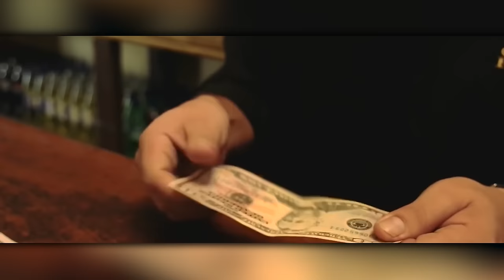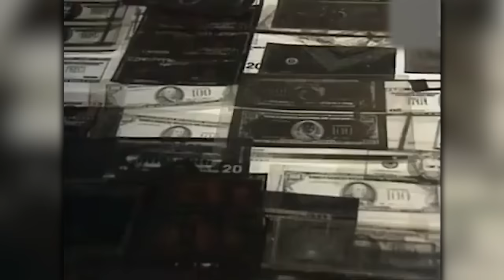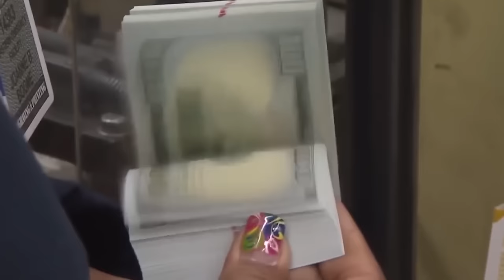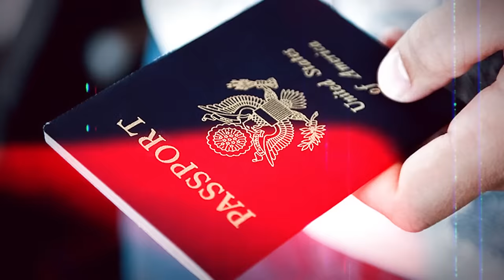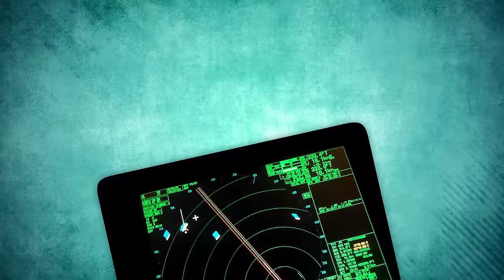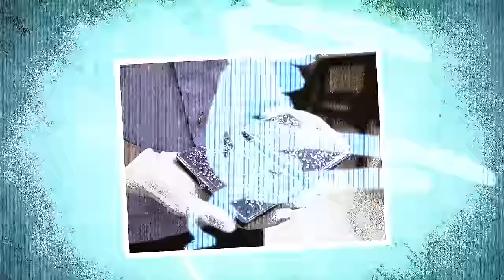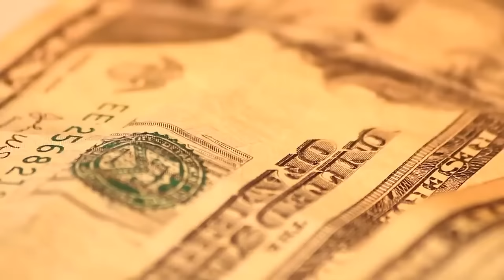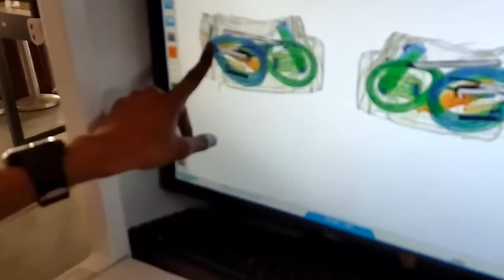The Smartest Smugglers In All History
Top 15 Smartest Smugglers In All History. Countries often deal with the challenge of illegal goods entering their borders, making it a crime to sell these items within city limits. How do these items make their way into a country despite strict rules? The answer lies in smuggling, where people come up with clever ways to transport forbidden items. Smugglers, known for their craftiness, use smart tactics to outsmart the police. Despite the risk of getting caught, they often escape, although law enforcement's persistent efforts sometimes disrupt their activities. Let's delve into the top fifteen smartest smugglers in history, exploring their intelligence and cunning in the intricate world of illegal trade..